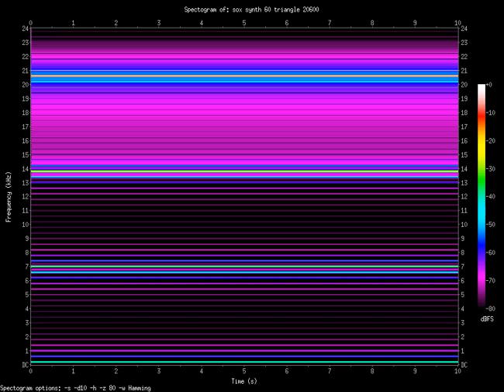triangle 20600.Hz (20.6kHz)